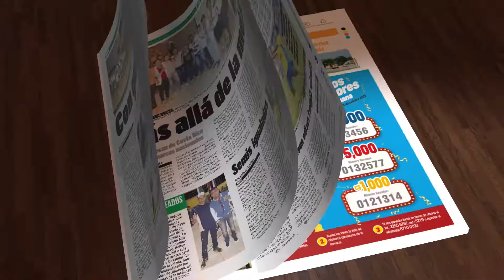Números regalones, spot periódico hoy